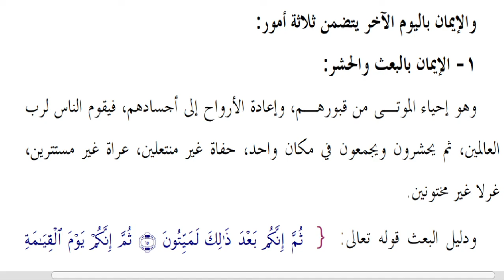7 A/B (AQIDAH) / SELASA, 17 NOPEMBER 2020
USTADZAH ALYA SHABRINA